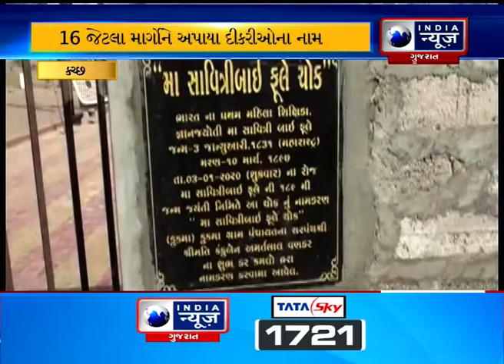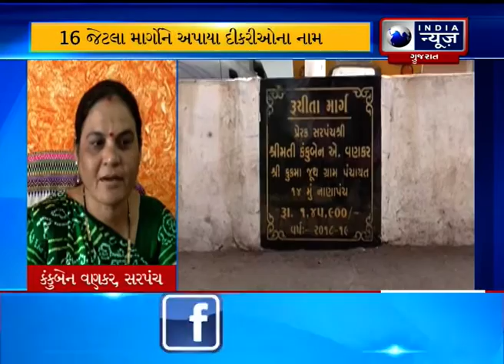Kutch: Names of daughters given to 16 routes